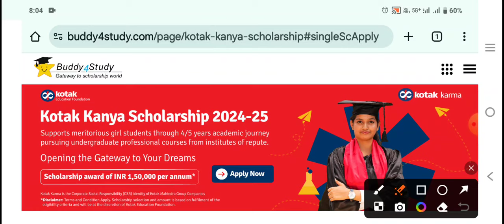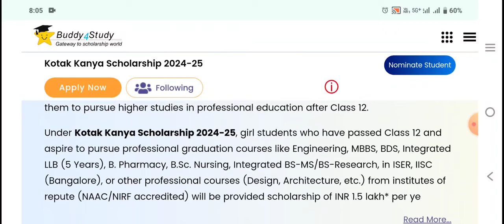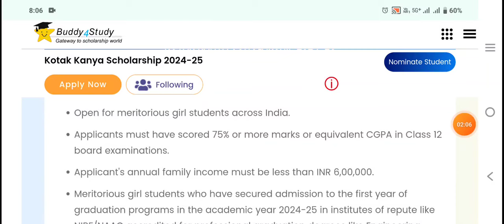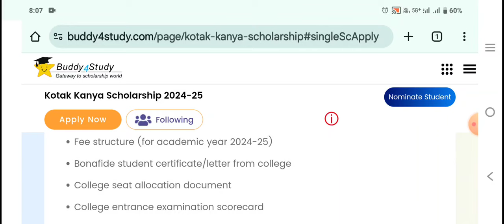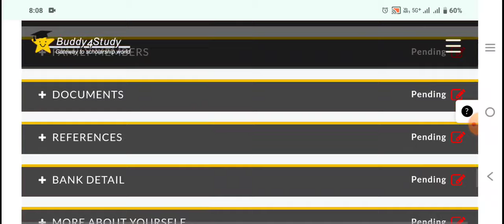₹1,50,000 Scholarships|Kotak Kanya Scholarship 2024|ಕೋಟಕ್ ಕನ್ಯಾ ವಿದ್ಯಾರ್ಥಿವೇತನ 2024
Free ₹1,50,000 Scholarships|Kotak Kanya Scholarship 2024|ಕೋಟಕ್ ಕನ್ಯಾ ವಿದ್ಯಾರ್ಥಿವೇತನ 2024

Kannada scholarships
How to apply scholarship in mobile
Karnataka Scholarship